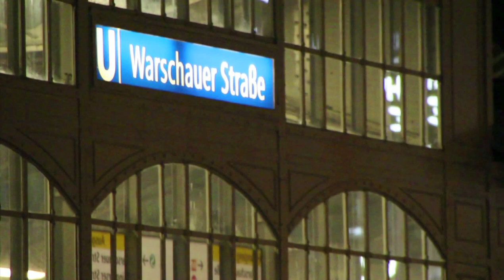BERLIN nightlife: Trombone + EDM + Loopstation streetmusic live Warschauer Str. CESAR B from Paris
supercool EDM streetmusic: CESAR B musique from Paris + Trombone + Loopstation @ Warschauer Straße BERLIN. More Berlin Streetmusic: 😉⫸ ... Cesar is ALSO on tour with epic Alice Phoebe Lou. Thankful for these moments – awsome artist and each session unique.